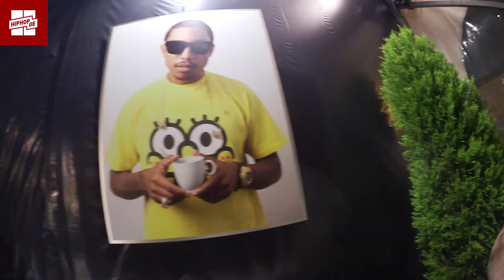French Montana, Pharrell, Joey Bada$$ & mehr: Tag 1 beim Frauenfeld 2018 – Backstage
Anita, Toxik und Aria fassen den ersten Tag auf dem Openair Frauenfeld 2018 zusammen. Dabei berichten sie direkt aus dem Backstage Bereich. Es geht um Begegnungen mit Künstlern wie French Montana, Pharrell Williams, J. Cole, Joey Badass oder Ski Mask the Slump God. Wie geht es wohl an Tag 2 weiter?